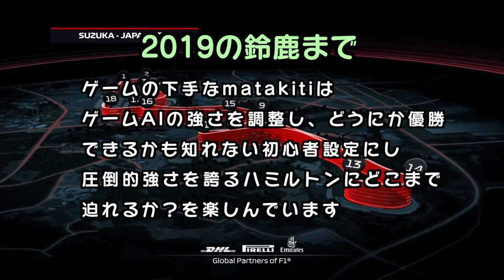matakitiのF1 2019で鈴鹿を走ってみた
えぇ今が2023年と言う事も重々承知であります。ゲームもF1 23を買ってはいますが、まだ2019年をクリアしておりません。
と言うのも動画を見てもらえばわかりますが、私はゲームかなりの下手っぴであります。
ところがゲームはありがたい事に、プレーヤーに合わせて難易度を設定できるようになっているんですね。
買ったまま、まともにコースを走れず放置されてたゲームだけど、難易度を下げチャレンジしております。
こういう人でも楽しめると言うのは素晴らしい。
無事全レースクリアして23にもチャレンジしてみたい